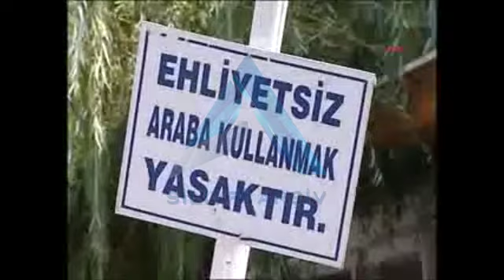Silivri Arşiv - Selimpaşa Yaralarını Sarıyor[Kaynak:DHA]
2009 yılında Selimpaşa'daki sel görüntüleriyle o günlere nostaljik bir yolculuk yapıyoruz. Video'nun elimize geçmesini sağlayan sayın DHA'ya şükranlarımızı sunarız.